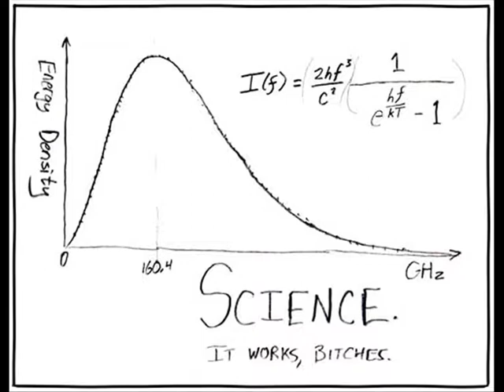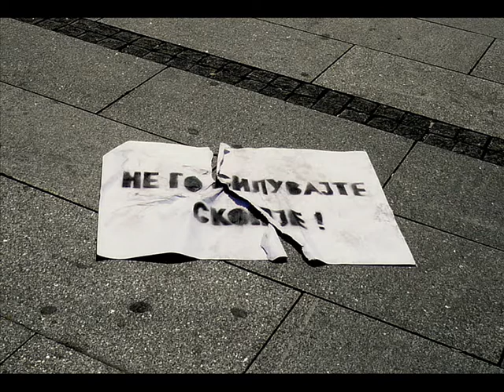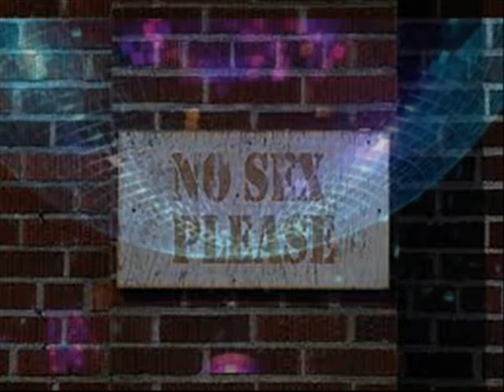SB Klan so Sale G - Wtf 8 mart